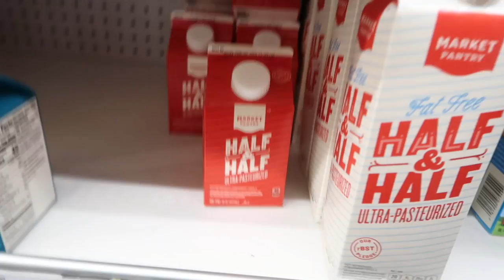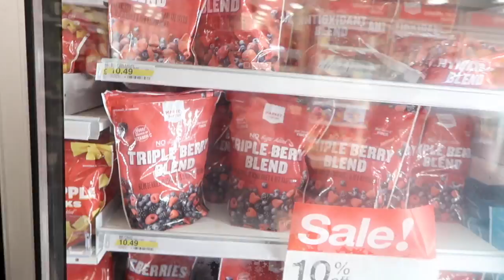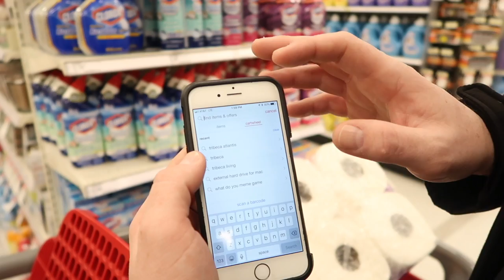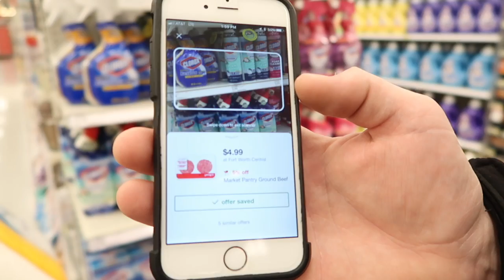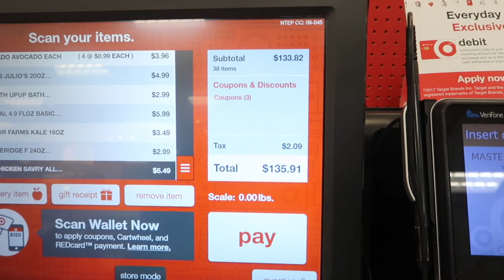HOW WE HAVE SAVED HUNDREDS OF $$$$ AT TARGET | SHOPPING HAUL | HOW TO SAVE MONEY | QUAY AND ELLEN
HAPPY Monday everyone! We are so excited to share our best tips and tricks on how we have saved hundreds of dollars in the last year at target! Since we have been married, quay has been a couponer and has loved using coupons, and apps to save us money! While this shopping haul wasn't our best ever savings, we still save $25 and made $10 all while shopping for groceries! We hope that these tips and tricks will help you save as well! I counted it up, and last year we saved almost $1,500 just by looking for good deals and using coupons and the target app! Enjoy!

"laughing clip" - Dinner for smucks